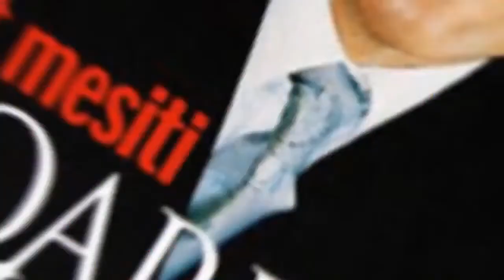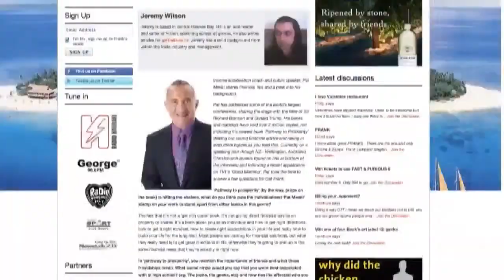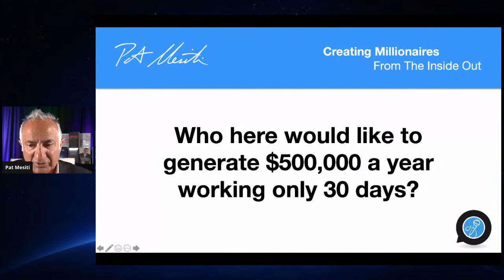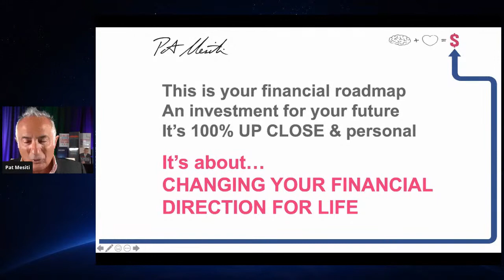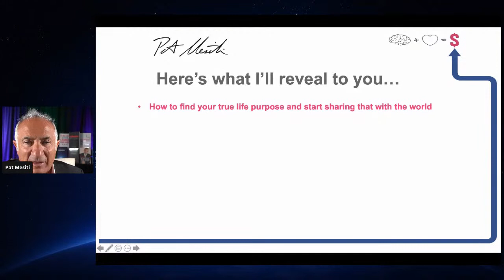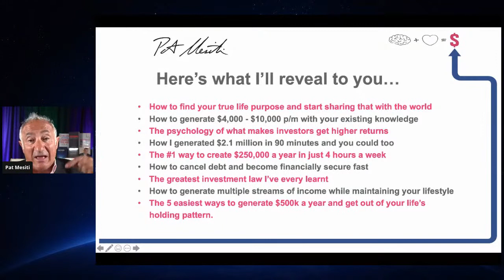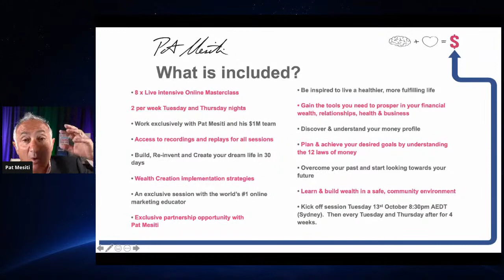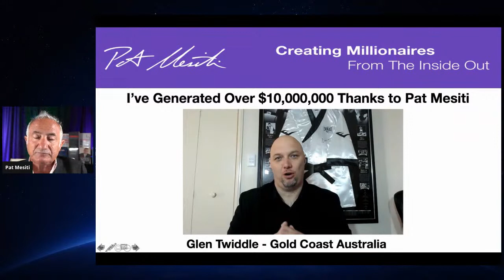Opening of ClickSeminars.Live II & Pat Mesiti's presentation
How a broke youth worker earning $50 a week made $2.8 million in 8 days: discover his 5 proven wealth attraction principles